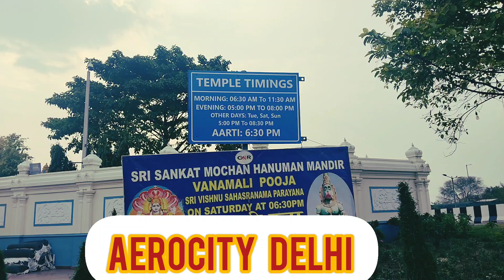SANKAT MOCHAN HANUMAN MANDIR AEROCITY DELHI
Hi friends es video me Sankat Mochan Hanuman mandir AEROCITY DELHI Ko dikhaya gaya hai thanks 🙏🙏🙏